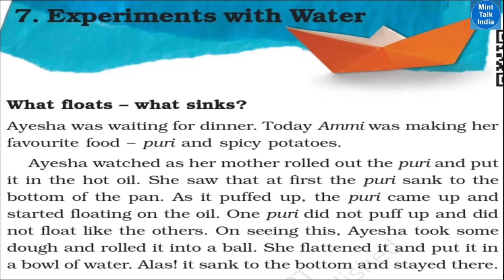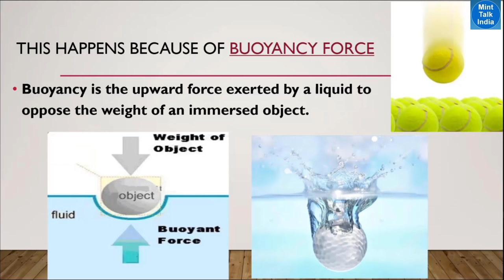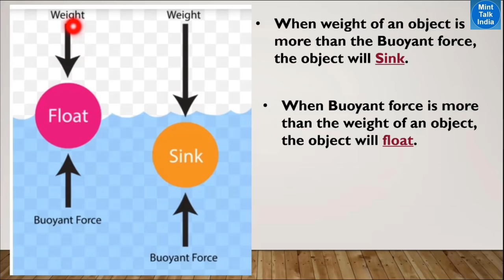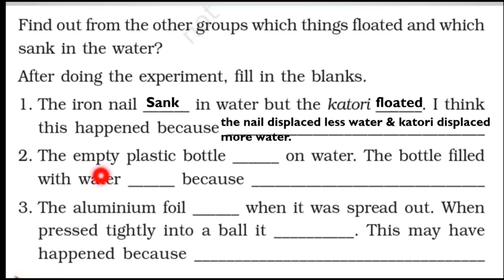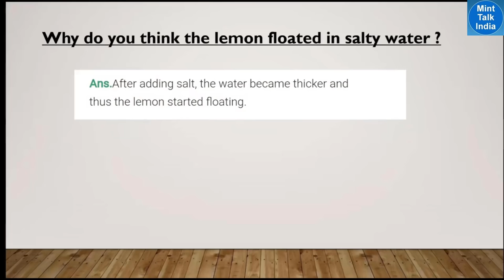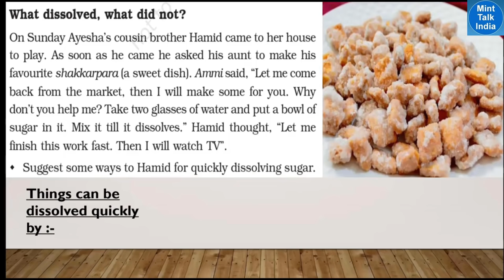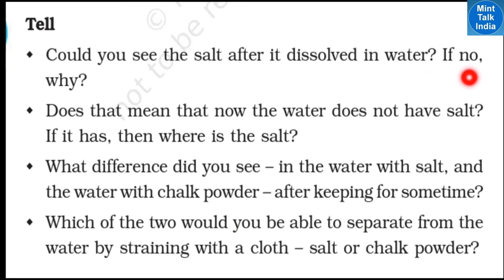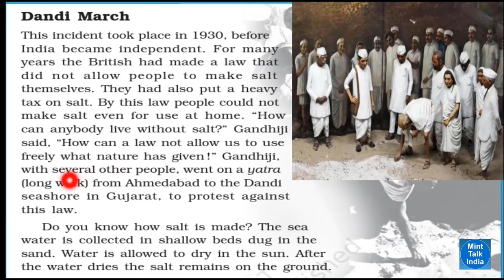EXPERIMENTS WITH WATER - हिंदी explanation | NCERT Class 5 EVS Chapter-7 | CBSE Class 5 EVS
In this session we are trying to understand NCERT Class 5 EVS Chapter 7 - Experiments With Water with Hindi explanation..